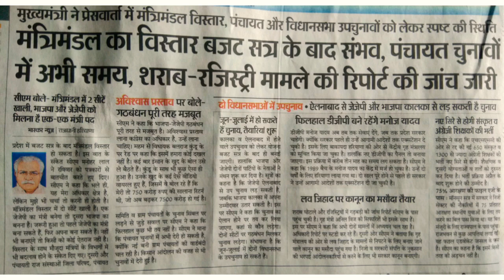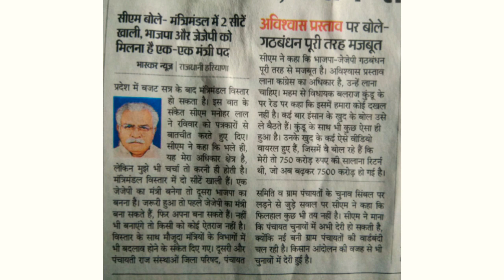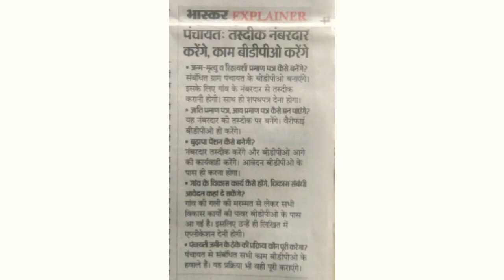पंचायत चुनाव PanchayatElection | draw kB niklenge | Haryana Panchayat Election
हरियाणा पंचायत चुनाव दुष्यंत चौटाला का पचायत चुनाव पर ताजा बयान पंचायती राज चुनाव
Dalip singh
Dalip Singh
पंचायत चुनाव PanchayatElection | draw kB niklenge | Haryana Panchayat Election reservationn ANI BJP | MSp दुष्यंत चौटाला
पंचायत चुनाव PanchayatElection | Haryana Panchayat Election reservationnews पंचायत चुनाव कब होंगे Panchayat Election big breaking | Haryana Panchayat Election 2021 reservationnews
Panchayat election Mein Aarakshan Haryana Panchayat election mein reservation Kahan kahan
Haryana Panchayat election mein reservation
new updates
Haryana Election
election
election Sarpanchelection
Sarpanch pad
Panch pad
Sarpanchi pad ke ummidwar ki yogyata
Sarpanch Pad Ke ummidwar
election update
top news
Delhi newslive
DNA
ABP News
Zee news
India news
India news Haryana
Total TV
BigBreaking
breaking of Haryana
big breaking of Haryana Election
Haryana Election ki taaja khabrein
reservation
Newreservationpolicyinharyana
Haryana Panchayat election Mein Kahan kahan reservation Aaya
mahilaon ka Aarakshan
Nae Pado ki bhartiyan nai
shiksha mantri
गुरनाम चढूनी की आगे की रणनीति| गुरनाम चढूनी का ऐलान gurnamchadhunilive Gurnamsinghchduni kisan bjp farmer protest#panchayatelectionहरियाणा ग्राम पंचायत चुनाव |Gram Panchayat Election sarpanchi sidhu moose wala sarpanch song, sarpanch punjabi movie, sarpanch chunavग्राम पंचायत चुनाव में सरपंच उम्मीदवारों को भारी झटका, Gram Panchayat Chunav 2021, नये नियम लागू, ग्राम पंचायत की जानकारी, ग्राम पंचायत चुनाव 2021, ग्राम पंचायत चुनाव कब होंगे, ग्राम पंचायत चुनाव आरक्षण सूचि, Gram panchayat ki jankari, gram panchayat ka chunav, panchayatiraj, gram panchayat, sachiv, sarpanch gram panchayat chunav 2021 arakshan suchi, grameen aawas yojan, sarpanch ki sikayat, gram panchayat ki yojana, gram panchayat election 2021, gram panchayat election result Sarpanch Chunav 2021 ||Sarpanch Genral sc/st/obc list | Sarpanch Chunav 2021 kab hoga
kisanandolanlive गुरनाम चढूनी का किसानो को धन्यवाद | गुरनाम चढूनी की ललकार | गुरनाम चढूनी लाइव